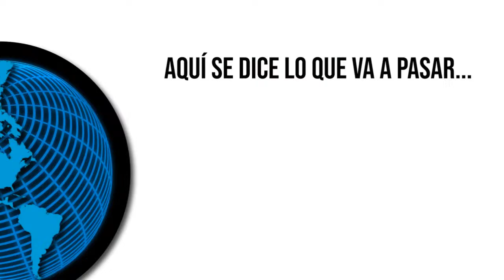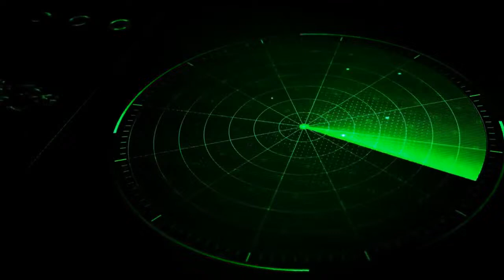Geopolítica y economía mundial.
La globalización llegó a su fin. Estamos ante el mundo multipolar, desdolarización y moneda BRICS.